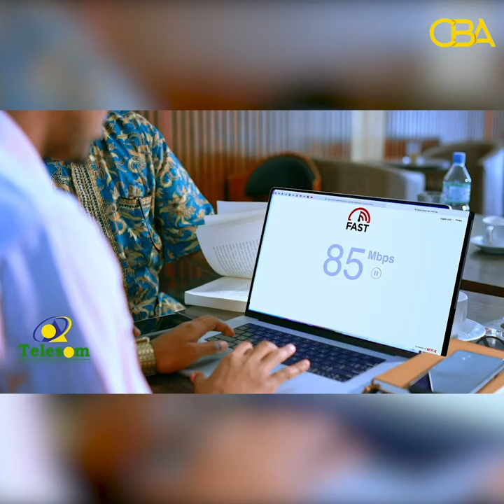Xisbiga Waddani ayaa ka hadlay biyo kordhinta ay samaysay wakaaladda biyaha Hargeysa.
Gudomiye ku xigeenka gobolka maroodijeex ee Xisbiga Waddani ayaa ka hadlay biyo kordhinta ay samaysay wakaaladda biyaha Hargeysa.